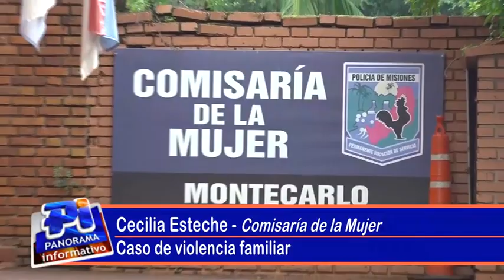Detuvieron a un hombre por agredir verbal y fisicamente a su pareja